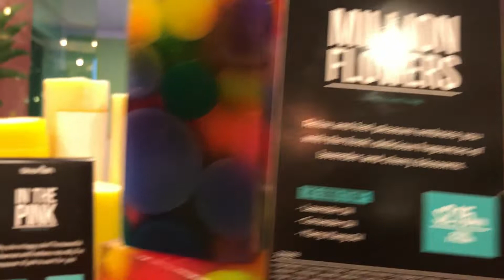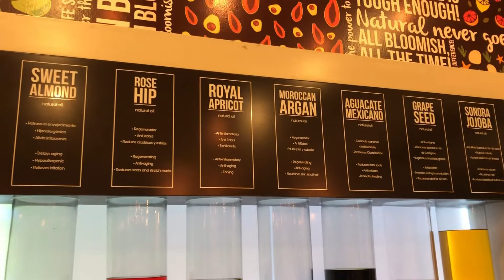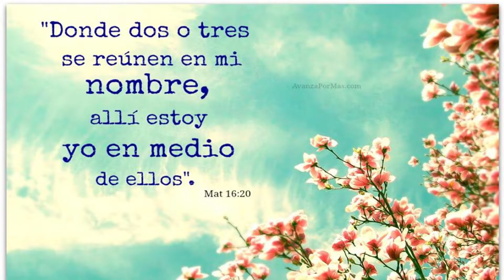NUESTRO ANIVERSARIO EN RIVIERA MAYA+1ERA Vez de SEBAS en ALBERCA